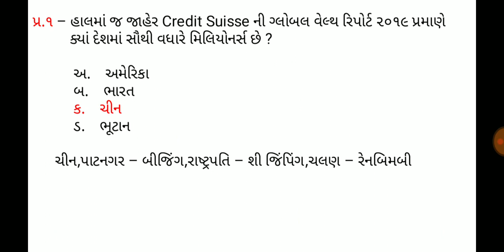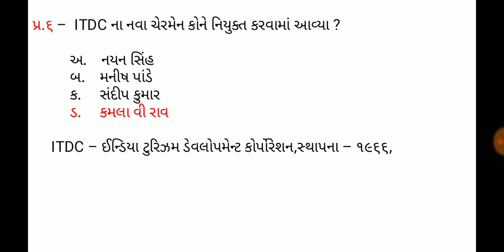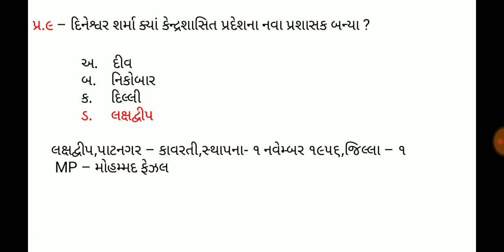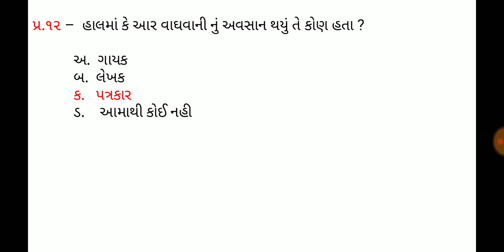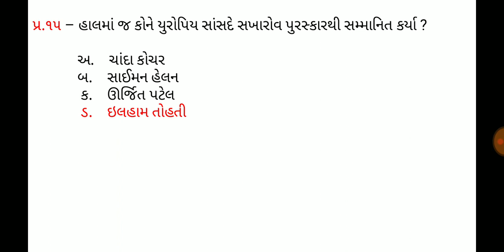28 October 2019,Current affaires in gujrati,daily gk in gujrati,MCQ,GPSC,SSC,BANK,RAILWAY,POLICE